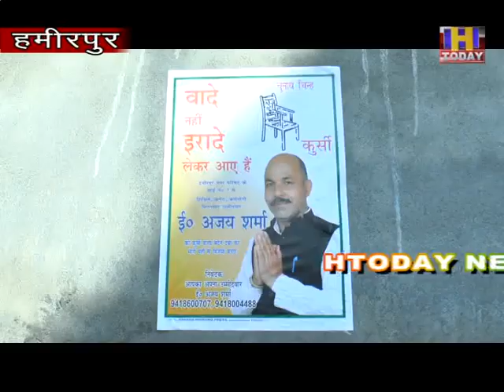7 jan 11 हमीरपुर के वार्ड नबंर 07 के प्रत्याशी अजय शर्मा का प्रचार अभियान जोरों पर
हमीरपुर के वार्ड नबंर 07 के प्रत्याशी अजय शर्मा का प्रचार अभियान जोरों पर